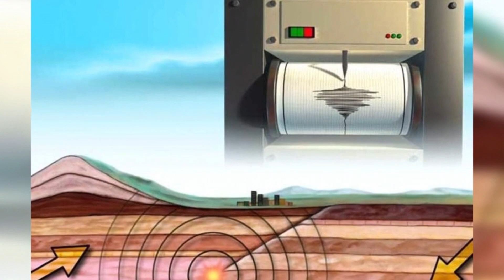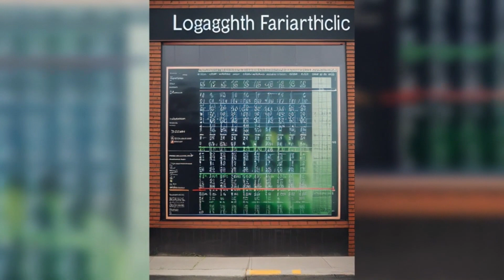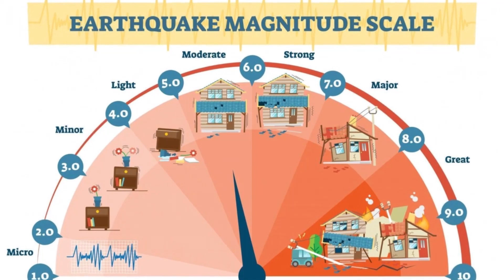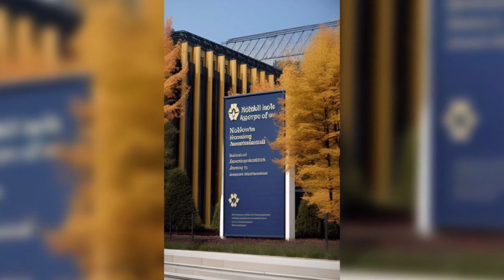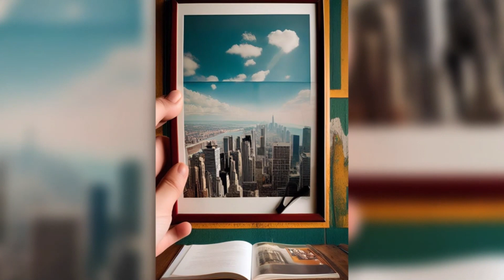How Richter Scale Started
In this episode of "How Things Started", we will delve into the fascinating history of the Richter Magnitude Scale. This groundbreaking scale, developed by Charles Richter in 1935, has had a profound impact on our understanding of earthquakes and their impact on the world. From reducing the damage caused by earthquakes to advancing our knowledge of their causes, the Richter Magnitude Scale has played a crucial role in shaping the way we think about seismic activity. Join us as we explore the story of this important invention and discover how it all started.